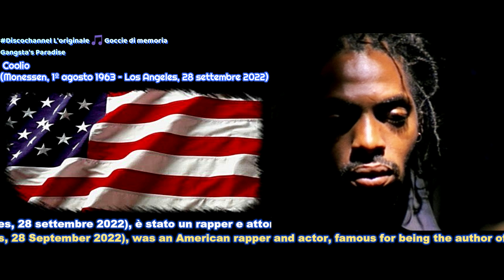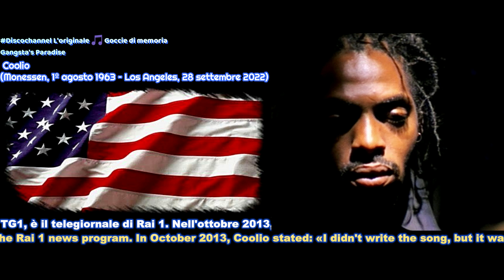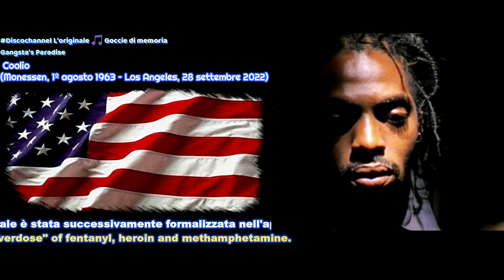Coolio - Gangsta's Paradise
​ @Gocciedimemoria Coolio, pseudonimo di Artis Leon Ivey Jr. (Monessen, 1º agosto 1963 – Los Angeles, 28 settembre 2022), è stato un rapper e attore statunitense